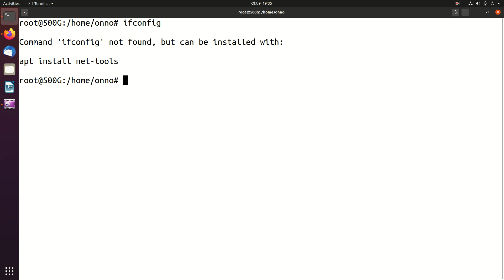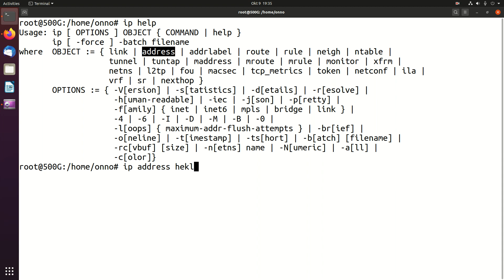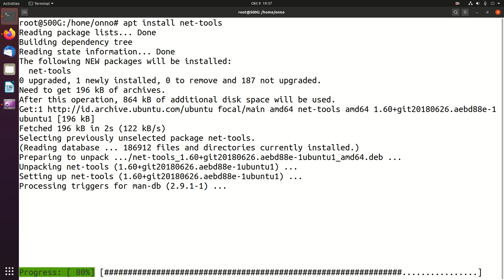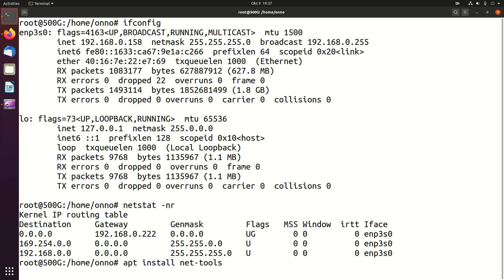20201009 instalasi net tools di ubuntu 20.04.1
Default ubuntu 20.04.1 menggunakan perintah ip untuk konfigurasi jaringan, agak2 horor bagi yang belum biasa.

Instalasi net-tools di ubuntu 20.04.1 supaya agak enak untuk konfigurasi jaringan menggunakan perintah lama seperti ifconfig, route dll.

OnnoCenter